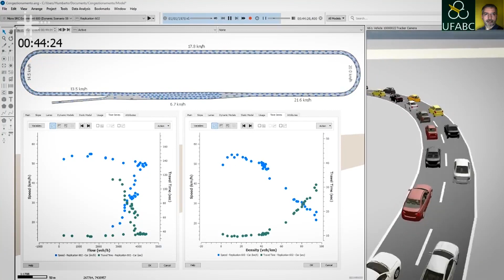Pesquisas da UFABC avaliam impactos ambientais de sistemas de transporte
Humberto de Paiva Junior, professor no Centro de Engenharia, Modelagem e Ciências Sociais Aplicadas da Universidade Federal do ABC (CECS - UFABC), fala de pesquisas na área de transporte e mobilidade urbana que buscam medir os impactos ambientais causados por sistemas de transporte.